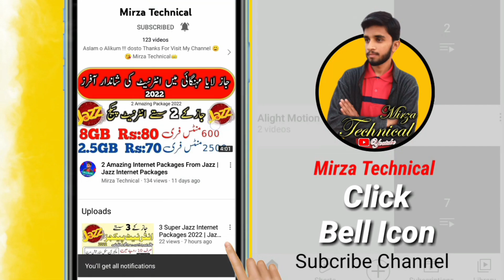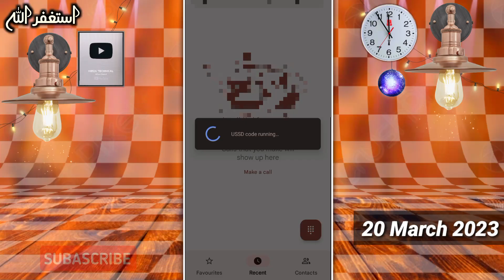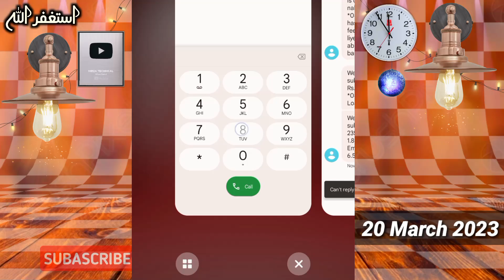Telenor New Net Package | Telenor Internet,Call Minutes,SMS Package | Mirza Technical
Dostoo !
Aj ki Es Video Main Ap Ko Telenor Ka New  Package 2023 Ka Pta Chalay Ga.Jis Main Ap 12GB Internet Data Call Minutes, Aur SMS Milay Gay.

Your Queries;-
telenor
telenor package
telenor new internet package
telenor monthly net pkg
telenor new net package
telenor internet packages monthly 2022
telenor internet packages weekly